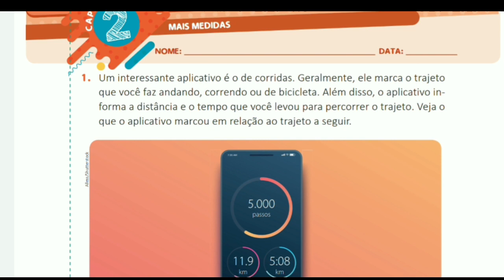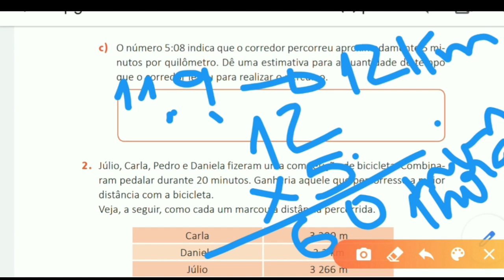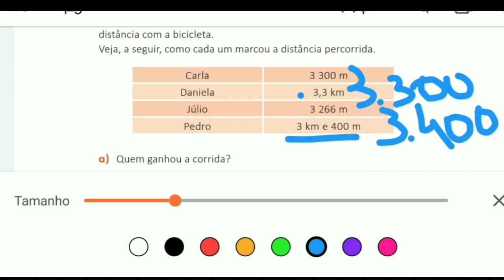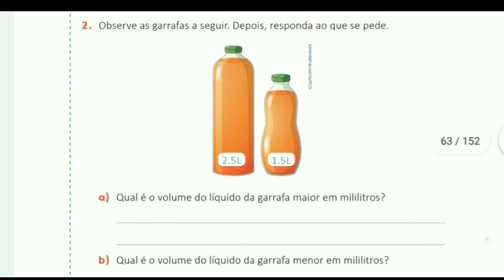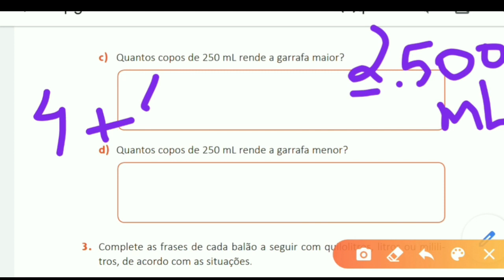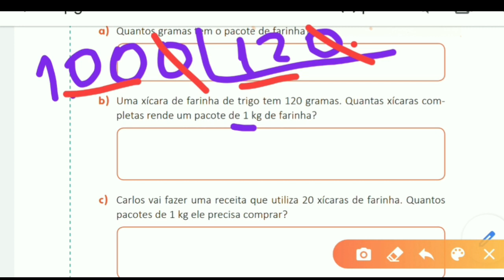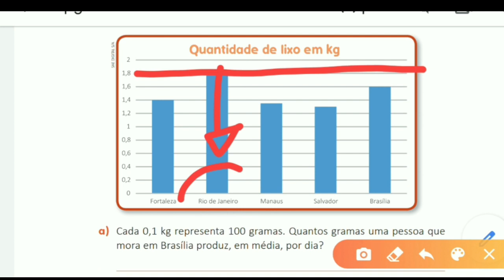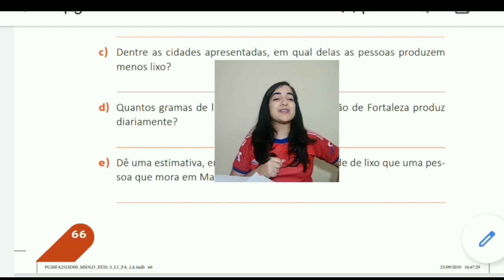Aula dia 29/04 5° ano Matemática